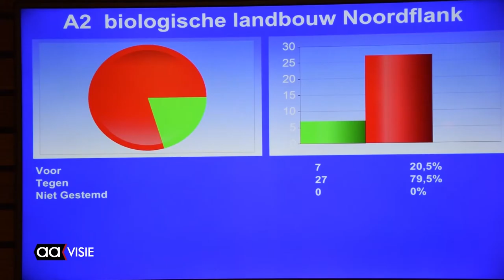Ruimte voor boerenbedrijven op Waterrijk locatie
Vele miljoenen verder en alternatieve plannen die het niet haalden gaat de grond die de gemeente jaren geleden aankocht van boerenbedrijven weer terug naar de oude staat.

Na het mislukken van de plannen voor nieuwbouwwijk Waterrijk bleef de gemeente zitten met de onverkoopbare grond. Diverse plannen passeerden de revue, maar de grond wordt nu verkocht aan de provincie die er weer boeren bedrijven gaat plaatsen die van elders moeten verhuizen. Daarmee is de Noordflank van Almelo terug bij af en de gemeente ettelijke miljoenen armer.